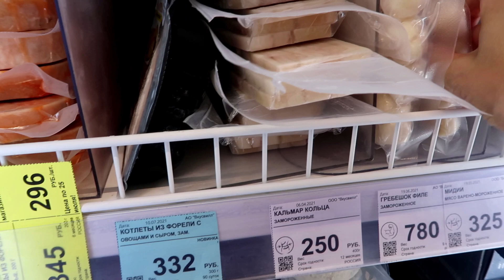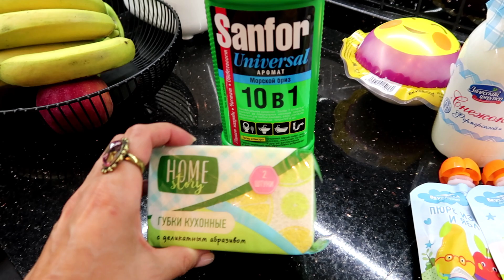Прогулка по парку/Креветки в сливочном соусе/Про мою помаду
Когда в реанимации нам сказали, что у нашей дочери токсический отек мозга, и, что она навсегда останется глубоким инвалидном — вся наша семья испытала шок.

В один миг рушатся не только мечты, но и все представления о будущем! Это можно сравнить с переживанием реальной потери, хоть и дочь осталась жива.

Нам с мужем пришлось «переработать» своё горе. И Я готова поделиться своим горьким опытом, который преподнесла мне моя жизнь.

Новые видео на канале каждую неделю.